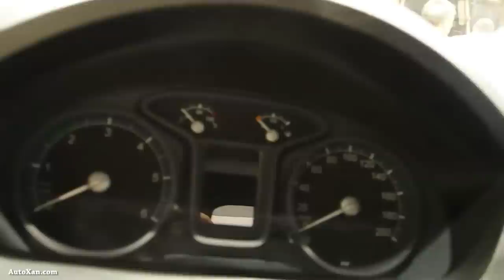GAZelle NEXT VOLYA Camper (Газель Некст Воля. Автодом) - Moscow Offroad Show 2015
GAZelle NEXT Camper (Газель Next. Автодом) -  Exterior and Interior Walkaround

Moscow Off-road Show 2015